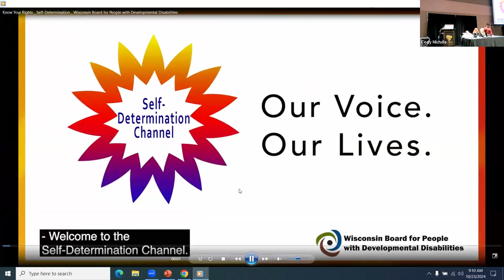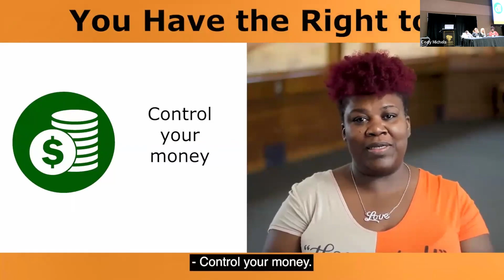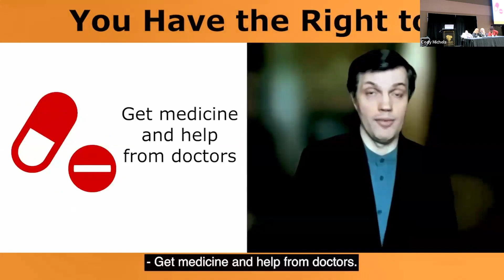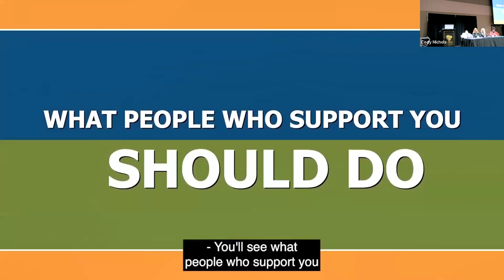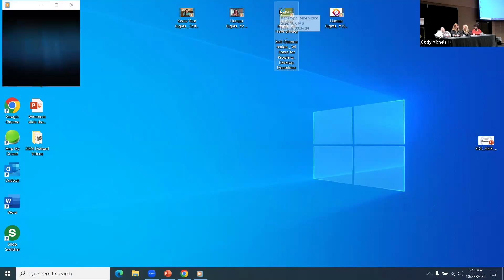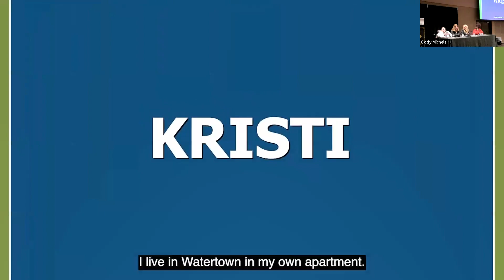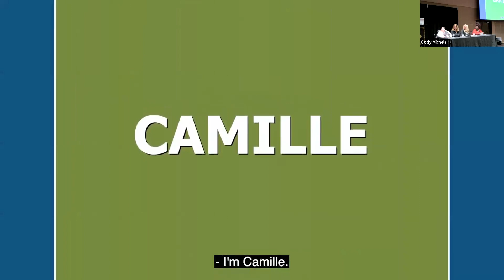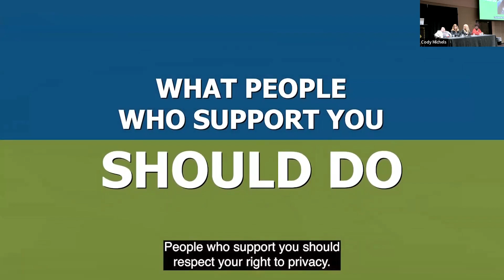2024 Self-Determination Conference: Wednesday Keynote, Know Your Rights!